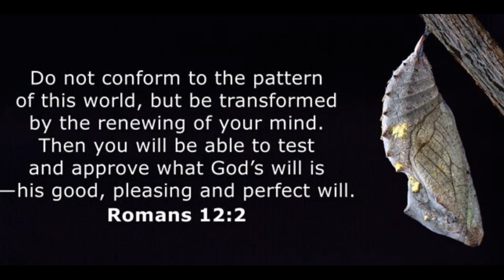How to Create Good Habits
You know the saying that a "Habit will either make you or break you" and that is so very true.    Your Habits will either fuel who you want to be or will drag you away from your most important goal in life.   Replacing bad habits with good ones is the key.   Research shows that replacing a bad habit with a good one is more effective than stopping the bad habit alone.